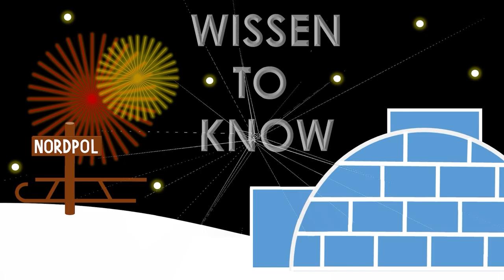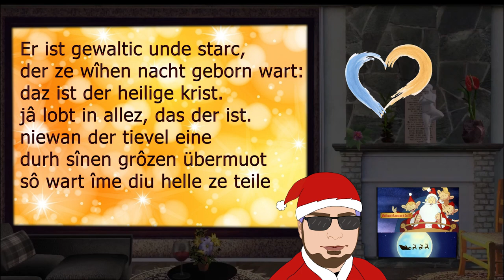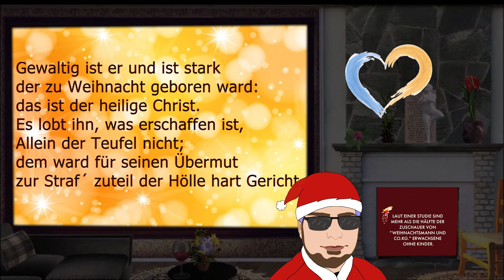Eine Weihnachtsgeschichte | Wie ist das FEST der LIEBE entstanden?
Hola meine festlichen Bärchen
Ich bin’s euer René
Willkommen auf dem Kanal Wissen to Know

Heute möchte ich euch die Geschichte von Weihnachten etwas näherbringen. Welche anderen Feste zu dieser Zeit so gefeiert werden und euch erzählen, was man vor Weihnachten gefeiert hat. Es geht also um ein Christliches Fest und um andere Kulturen und Religionen.
Die nächsten drei Tage  werde ich jeweils ein Video um und über das Fest der Liebe rausbringen, also viel Spaß im Video. Let it Snow.